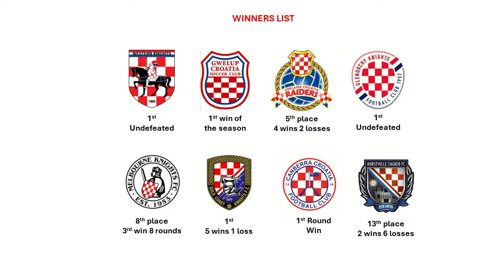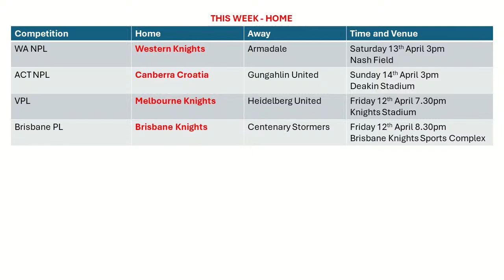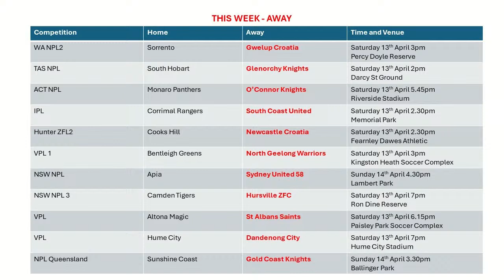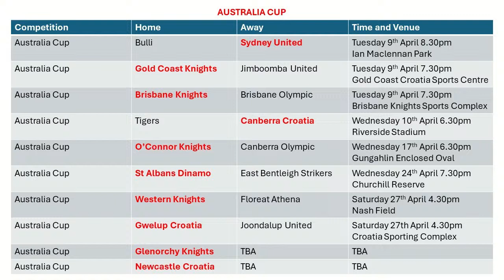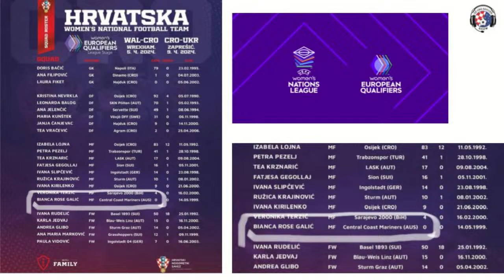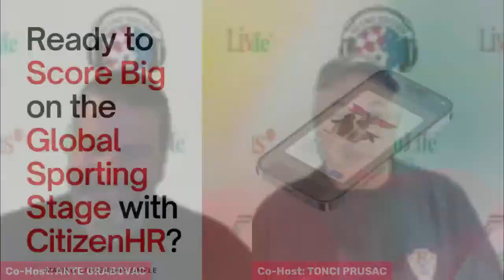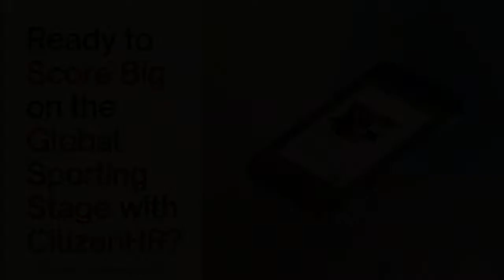OZ CRO SOCCER SHOW - S3, Ep1 (Ep#56 - Tuesday, April 9, 2024)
Kicking off Season #3 of the Oz Cro Soccer Show podcast, our hosts Ante and Tonci took a look at what is happening with all our Croatian community clubs in the various NPL comps around Australia.

We also discussed all the latest in the Croatian HNL scene, including the rapid ‘self-destruction’ of Hajduk Split.

We crossed live to several venues for midweek Australia Cup action involving Croatian backed clubs, including Gold Coast (AUSTIN LUDWIK) and Wollongong (JULIAN LOPAC).

But the biggest LIVE cross of them all. we crossed LIVE to Livno, where we spoke to DAMIEN BRESIC, from the Gold Coast, who was the Team Manager for the Australian Croatian U14 Select team, which last weekend took part in the annual HNS U14 tournament in Vukovar, Croatia.

Enjoy the first episode back of the Oz Cro Soccer Show podcast for 2024, thanks to our major season sponsor Living Gems and Gemlife...